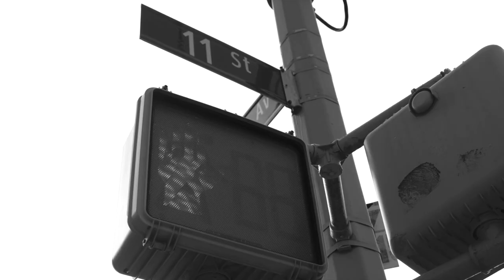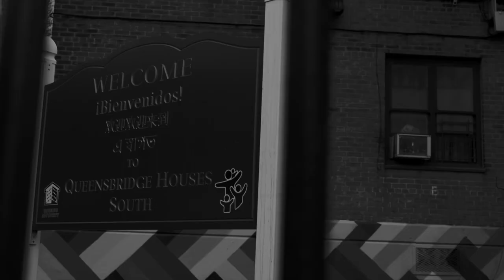“Wave” Official Video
Lyrics written by MacWay
MacWaymusicLLC

Alpha Mac bitch nigga this the wave
Everyday nigga tell me what you want
I ain’t fazed leavem dazed I’m bouta go belly on dis one
Or makaveli without the stud
Or maybe X without the drugs
I might go Wayne without the bloods
Or Kurt kobain without the uhhh
I’m in my bag deep in that crevice where you just be holdin up all uh ya lint
My Name is Mac if you wasn’t aware of it nigga I know that you wasn’t legit
I come w facts I know that the most uh you niggas don’t know what that is when you spittin
This shit is crack don’t put that gas upon it unless you is  ready ta hit it
(Go get the strap ) yell effect
My niggas on go w a plan
We developed ta show the whole land
But that envy a devilish man
He gon try do the best that he can
We the ones they left stuck to the pan
Y YO only fuck with his fam
Eyes closed I could trust them w that
Why fold when we destined to stack
Bitches still stressin me
But they still blessin me
Don’t know how to deal
I guess they love wrestlin
When they know that it’s fake
But love how it feel
Momma they tessin me
Don’t know where this lesson lead
But I know what is real
Can’t no one compare ta me
I’m a victim uh therapy
But they luh that appeal
They thought I was gone nigga stop it
With the cards I was dealt there’s no option
I’m end result of the projects
I’ll bend your vote in the process
She gon whip the boat for a patna
Them imma give the hoe to my Patna
Shit I’m wit the smoke I’m on fie
Shit I’m with the smoke I’m on fie(scream)
Got all my medicine
Now a nigga is settlin
You might be ok
But talk out yo neck again
Imma break every spec of it
And go bout my day
Soak up your prevalence
Then leave you irrelevant (nigga)

Shot by @Toorealprod47
Produced by @AlphaMaleProd ig